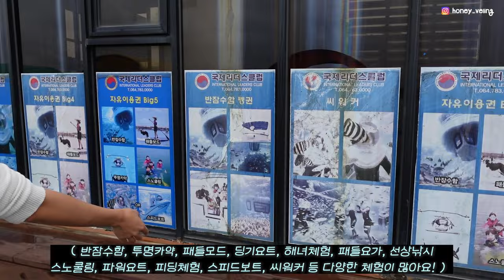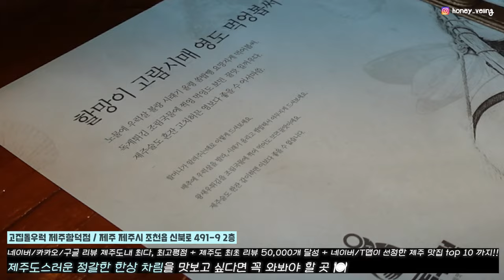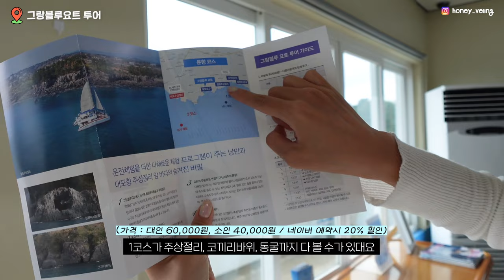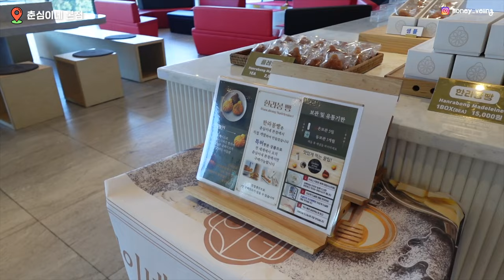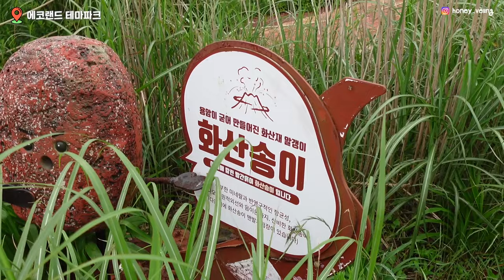🇰🇷 제주 여행 핫플 탈탈 털었습니다. (2박3일) 📍맛집/호텔/일정/액티비티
📍 00:25 국제 리더스 클럽
제주 제주시 조천읍 신흥리 321-14

📍 01:36 고집돌우럭 제주함덕점
제주 제주시 조천읍 신북로 491-9 2층

📍 02:51 해비치호텔앤드리조트 제주
제주 서귀포시 표선면 민속해안로 537

📍 04:28 그랑블루요트투어
제주 서귀포시 대포로 172-7 2층

📍 05:56 춘심이네 본점
제주 서귀포시 안덕면 창천중앙로24번길 16

📍 07:16 에코랜드 테마파크
제주 제주시 조천읍 번영로 1278-169

- 2023 제주특별자치도관광협회 홍보영상 제작
공식 유튜브 크리에이터 활동으로 제작되었습니다

‣ Sponserd by 제주특별자치도관광협회
제주특별자치도관광협회의 지원을 받아 제작 되었습니다.